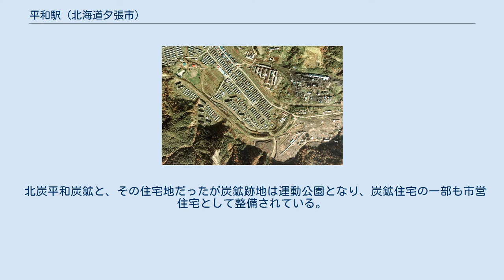平和駅 (北海道夕張市)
1976年の平和駅跡（／礦業所前駅跡／夕製前駅跡）と周囲1km×1.5km範囲。
左上が錦沢方面。
 平和駅は写真中央より左手、山側の団地と志幌加別川とに挟まれた場所にあった。
ここから右手の、現在は平和公園になっている場所に平和礦業所があり、そこへの専用線の軌道跡が残されている。
本線は中央の平和地区の周囲を回るようなカーブを描いて、志幌加別川と道道514号線（現在の道道38号線)、国鉄夕張線（現在の石勝線夕張支線）を跨いで上端中央より左側を国鉄線に沿って夕張本町へ向かっていた。
平和駅はカーブ地点よりも一旦低くなっており、錦沢へ向かう運炭列車はここで後部に補機を連結した。
 志幌加別川と道道との中間に位置していた礦業所前駅の小さな白い待合室と、そこへ向かう小道がまだ残されている。
また平和側から見てカーブが終わる地点の内側には夕張製作所があり、工場左側の踏切先にあった夕製前駅へ向かう小道が残されている。
その外側に敷かれているのは、若菜駅から右側に見える北炭化成工業所（現在は温泉施設になっている）へ向かう専用線で、こちらはまだ現役である。
国土交通省 国土地理院 地図・空中写真閲覧サービスの空中写真を基に作成 平和駅（へいわえき）は、北海道夕張市平和にあった夕張鉄道の駅（廃駅）である。
夕張鉄道線の廃止に伴い1975年に廃止された。
北炭平和炭鉱の石炭積み出し駅でもあり、同鉄道の貨物輸送の拠点駅でもあった。
 北炭平和炭鉱と、その住宅地だったが炭鉱跡地は運動公園となり、炭鉱住宅の一部も市営住宅として整備されている。